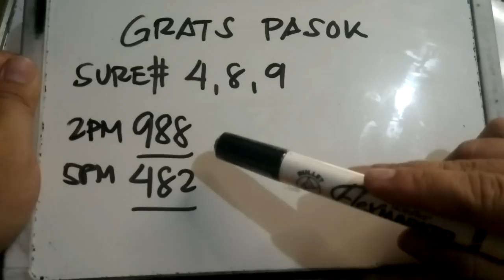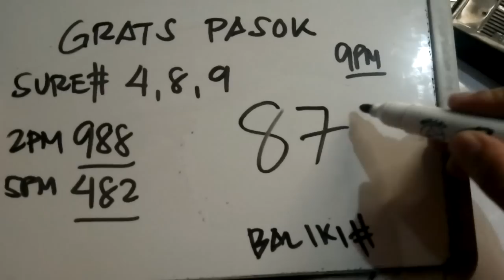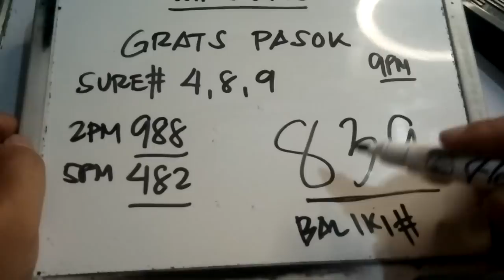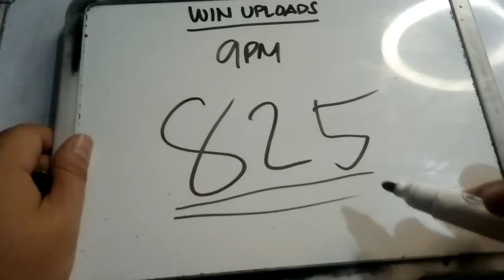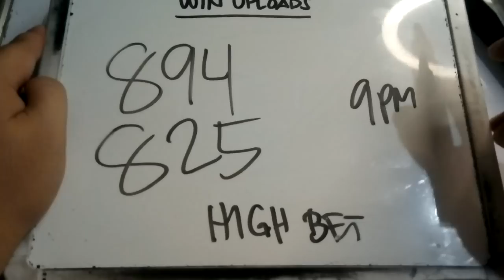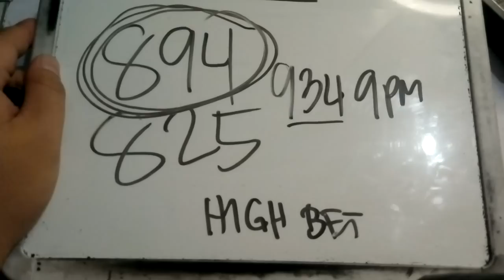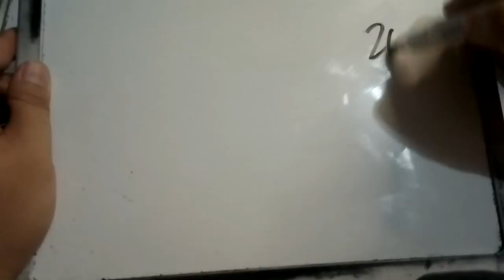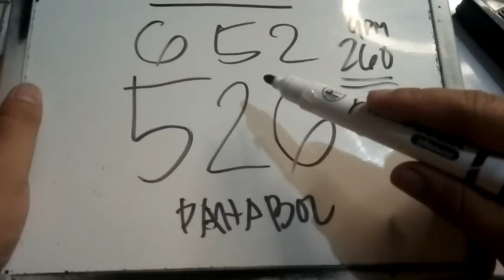Swertres Hearing Today 9PM UPDATE November 2, 2022 | WIN UPLOADS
SWERTRES HEARING TODAY. Swertres (3D Lotto) Hearing/ Guide and Tips, 9PM UPDATE November 2, 2022. Check out our Daily Swertres Hearing and STL Hearing Guides, Tips and probables base on analysis and computation. Good luck!